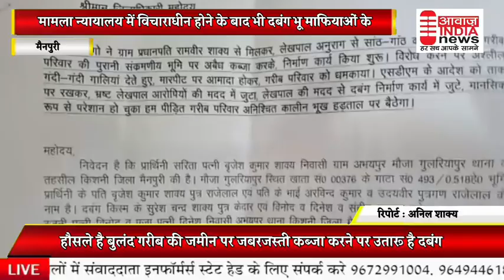मैनपुरी - मामला न्यालय में विचारघीण होने के बाद दबंग भू माफियाओं